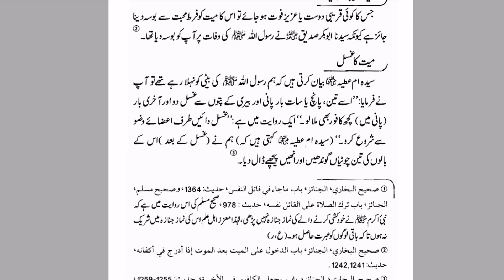Mayyat Ko Bosa Dena By Farhat Hashmi